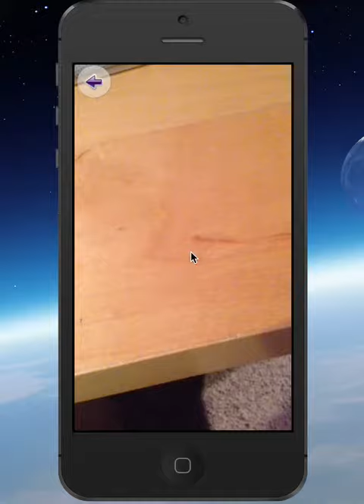Two Guys and Some iPads-Daqri 4D Element Cube